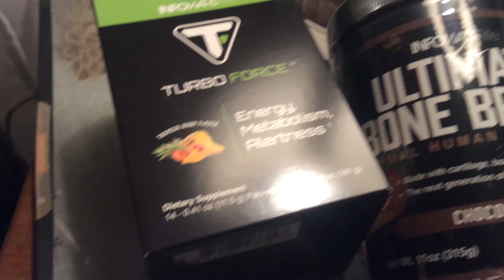The best nutraceuticals on the market hands down .